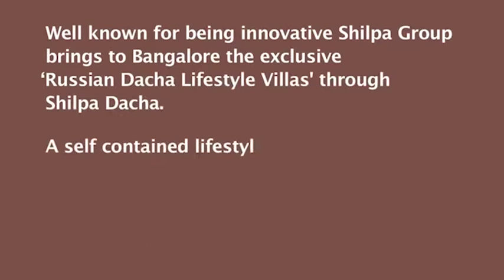SHILPA DACH | A Novel Way of Life | Exclusively Marketed | Fidelitus Corp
SHILPA DACHA Exclusively Marketed by Fidelitus Corp

A "DACHA" is a Russian seasonal home nestled in countryside estates providing a much needed retreat, fresh air and nature at her finest. The modern Dacha is home to and offers a unique lifestyle tucked away in the exurbs of a large city while quintessentially keeping what made the original Dacha special.
Well Known for being innovative Shilpa Group brings to Bangalore the exclusive 'Russian Dacha Lifestyle ' through Shilpa Dacha.
A self contained lifestyle community built on 4 acres with 27 just bespoke centrally air-condi tioned Dachas, extra large privat e gardens, internal lifts, a large clubhouse, luxurious amenities, exclusive, bespoke and tranquil Dacha that blend the fineries of the 'Russian Dacha Lifestyle' With the needs of only the most discerning Indian families.